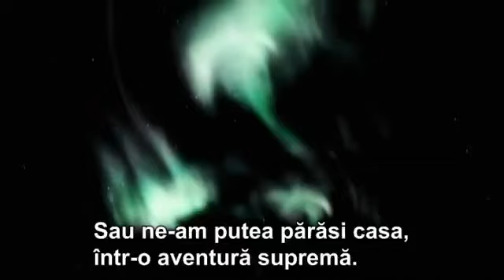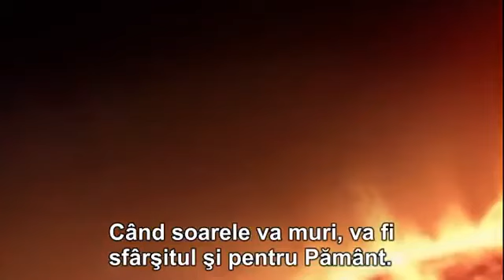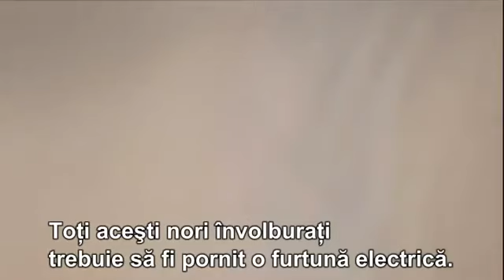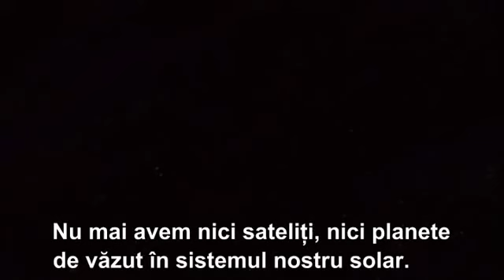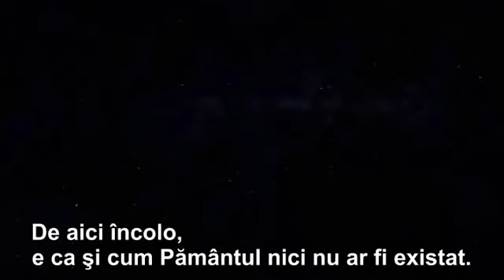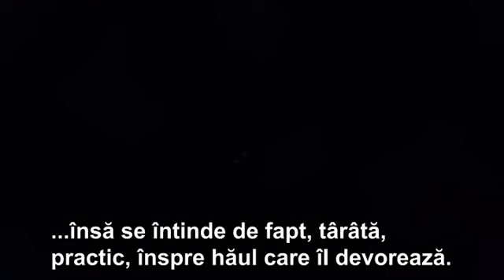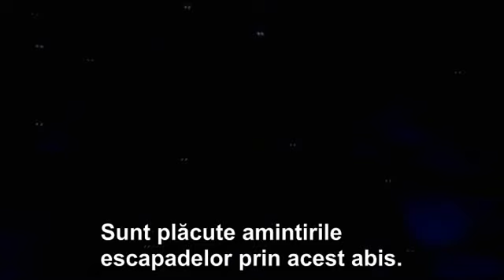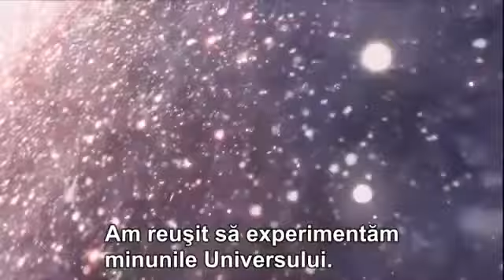Călătorie la Marginea Universului [Română]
Documentar "Călătorie la marginea universului" tradus în limba română.